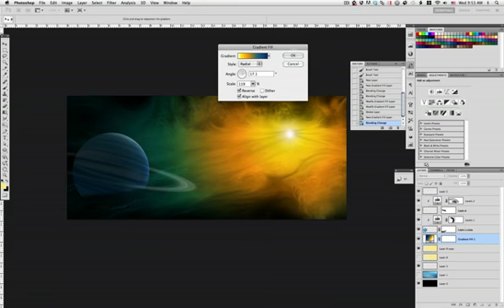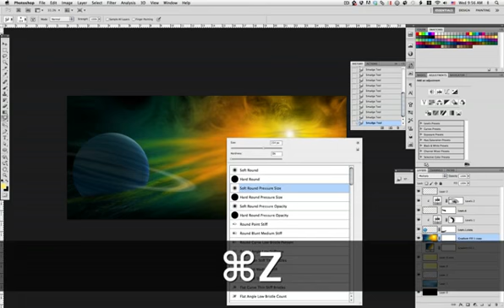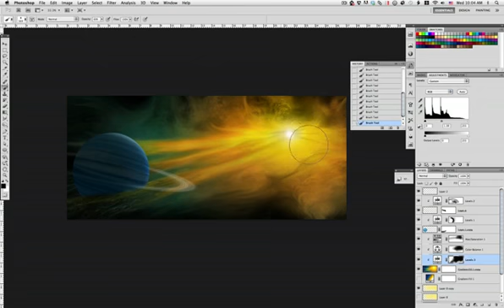The Cosmos: Create a Supernova and a Ringed Planet in Photoshop (Part 6)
When stars die, they explode in a brilliant burst of light that releases more energy than our sun releases in its lifetime. This brilliant burst of light is so bright that for a brief moment can outshine an entire galaxy. Supernovas occur in our galaxy about once every 50 years. Put another way, somewhere in the universe, a star explodes every second. This is important because the left over debris from these explosions eventually become planets, moons, air, water, and even life itself. Today's tutorial will demonstrate how to create a supernova that is about to devastate an entire solar system. Our scene will depict a ringed planet and a fleet of ships struggling to get out of the way in time.

 Today's tutorial is part of a 4-part series depicting the journey of the inhabitance of a dying world that must travel into the unknown to find a new world to call home. In this series, we will explore the cosmos from the perspective of this fictional civilization making their way through the universe and will demonstrate the techniques that you can use in Photoshop to depict your own cosmic scenery. In addition to written content, this tutorial also includes over an hour of video instruction to help you along the way. So what are you waiting for? Will our fleet of ships survive this massive explosion? Let's get started!